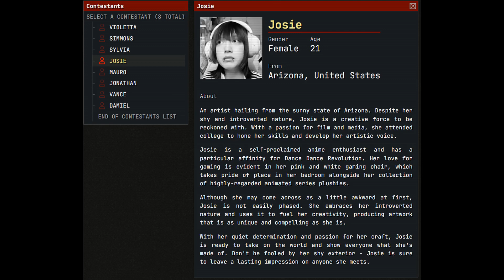Joise Stimming in the Living Room and Kitchen [FISHTANK DAY 2]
Joise a contestant on Fishtank seems to be stimming her autism with a few laps around the couch and living room area.